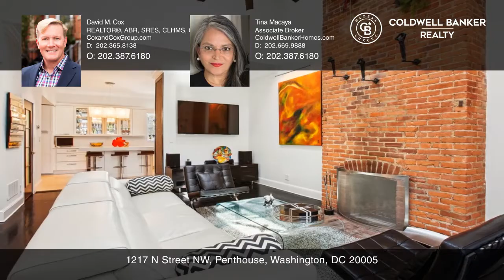1217 N Street NW, Penthouse Washington, DC | ColdwellBankerHomes.com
1217 N Street NW, Penthouse, Washington, DC

Coldwell Banker

ColdwellBankerHomes.com

Experience unparalleled luxury in this stunning property with meticulously designed private roof terraces. Enjoy outdoor living with a huge market umbrella and outdoor kitchen featuring a stainless undermount sink, solid surface countertop and gas grill. The main terrace includes an outdoor shower and serene water feature. Dine alfresco on the dining terrace or bask in the sun on the sun terrace, all enhanced by a sound system with multiple speakers.

Inside, the Kitchen boasts ample storage with white cabinets and elegant glass doors. Top-of-the-line stainless appliances, including a Bosch dishwasher, Jenn-Air range and U-Line ice maker, make this kitchen a chefs dream. The space is illuminated by a stylish Logico pendant light and features White Calcutta Gold Quartz countertops and a Kohler touchless faucet, flowing seamlessly into the living and dining areas. The living room, with its cathedral ceilings and skylights, is anchored by a floor-to-ceiling brick wood-burning fireplace. The whole house audio system and smart LED lighting throughout enhance the ambiance.

The primary suite offers over 357 square feet of elegance with 9-foot ceilings, Hansgrohe fixtures and a Toto bidet toilet. Ascend the elegant staircase to the versatile loft/den and large storage space above the kitchen. The journey continues to the top floor, revealing a stunning penthouse/home office featuring a wet bar with a beverage refrigerator and direct access to the terraces, providing a seamless blend of indoor and outdoor living.

Logan Circle, Washington, DC, combines historic charm with modern conveniences. Known for its 19th-century Victorian row houses and iconic Logan Circle, the neighborhood offers a picturesque setting with easy access to downtown, major business districts and cultural institutions. The vibrant lifestyle includes upscale boutiques, trendy cafes and gourmet restaurants along the 14th Street Corridor, with a wealth of cultural and recreational opportunities.